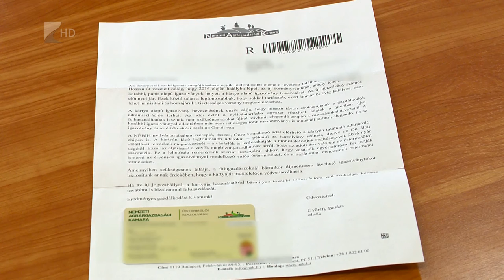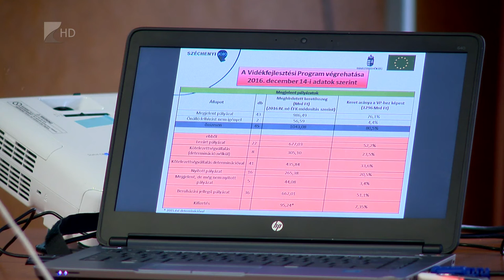Rekord termésmennyiségek - Kölcsey Tv